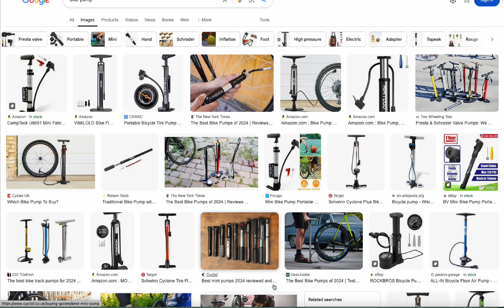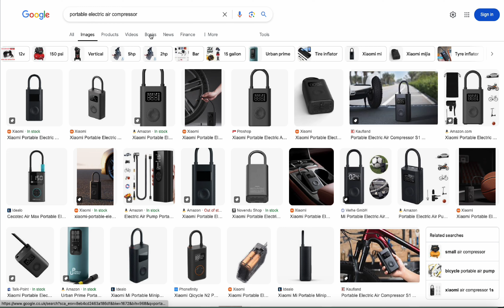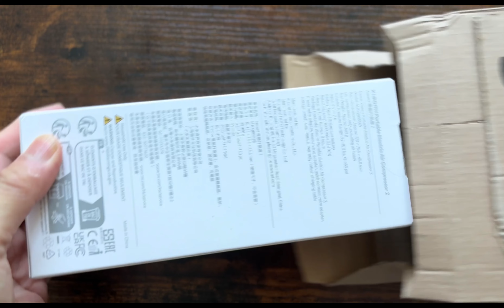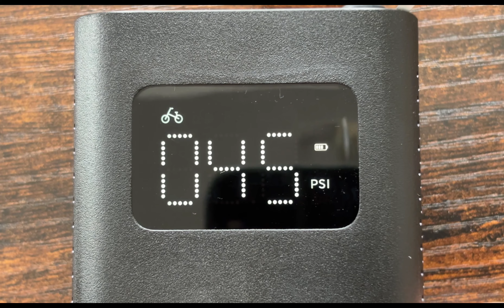སྟབས་བདེའི་གློག་གི་ཕུ་མདའ། Portable Air Compressor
ངའི་ཆ་འཕྲིན་ཡོ་ཆས་ཁག
MY MEDIA ACCESSORIES
2. Canon R6 mark 2
4. Canon Lens RF 35 mm F1.8 Macro
5. Canon EF 50 mm
6. ZEISS Terra ED Pocket Binoculars 10 x 25
7. Canon RF 70-200 f/4 L
8. Hohem iSteady MT2 Camera Gimbal
9. ROCK SOLID BETA MARK III - CARBON TRIPO
9. Rollei C6i Carbon compact

2. Gopro Hero Media Mode
3. Hohem iSteady MT2 Camera Gimbal
4. Dual charger + enduro batteries
5. SanDisk Extreme microSDXC SD Card
6. Lexar Professional microSDXC UHS-I SILVER
8. Tripod for Gopro, ULANZI Go Quick I
9. Rollei Hear Me Wireless Microphone
10. ISY IAA-1800, GoPro Gadget Set